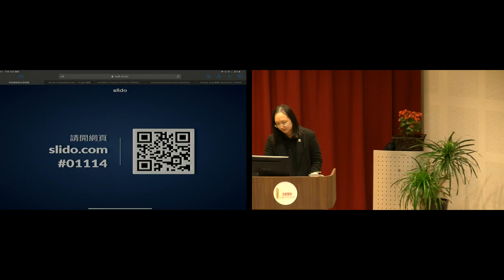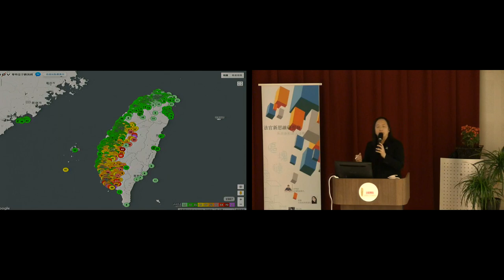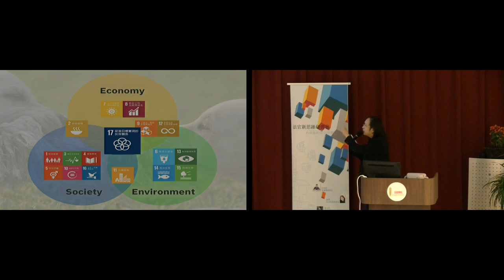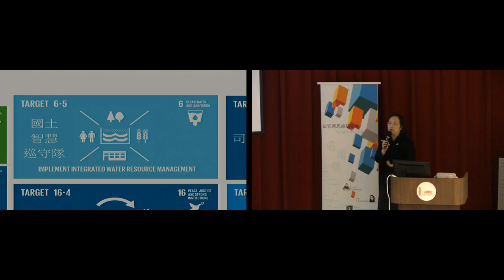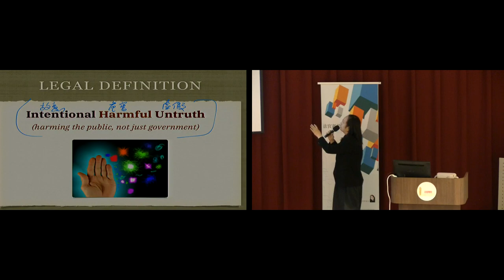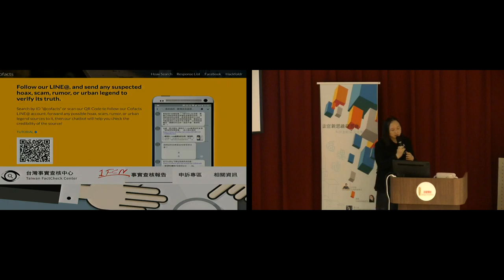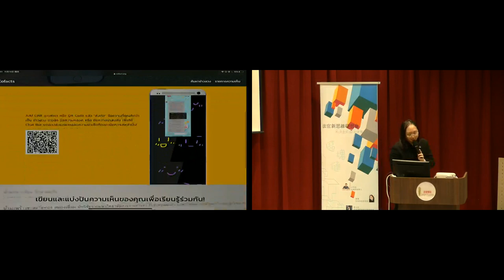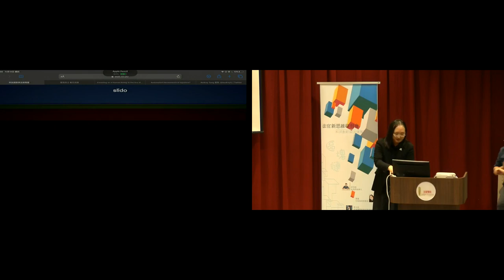2019-11-14 唐鳳於「108年第2期法官新思維研習會（科技創新與法律專題） 」課程演講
網路治理與數位主權